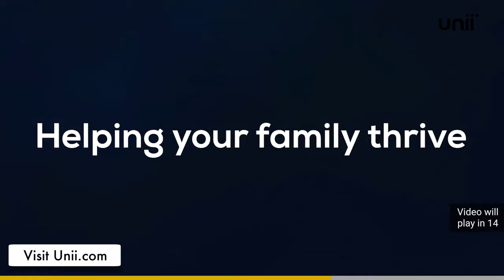🎬 فیلم ایرانی زندگی خصوصی آقا و خانم میم | Film Irani Zendegie Khosousie Agha va Khanoome Mim 🎬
خلاصه داستان📍
محسن (با بازی حمید فرخ نژاد) که یک مدیر فروش در سطح شهرستان است ارتقا گرفته و به یک مدیر در سطح کشور تبدیل شده است. ولی دغدغه او داشتن همسری نه چندان مدرن است که ممکن است باعث سرافکندگی و تحقیر محسن در بین همکاران پایتخت نشین وی شود.

🎬 فیلم ایرانی زندگی خصوصی آقا و خانم میم | امید روحانی و حمید فرخ نژاد | Film Irani Zendegie Khosousie Agha va Khanoome Mim 🎬

لیست بازیگران 🔻
امید روحانی, حمید فرخ نژاد, مهتاب کرامتی, ابراهیم حاتمی کیا, سوگل طهماسبی